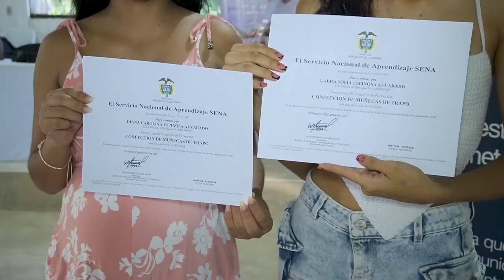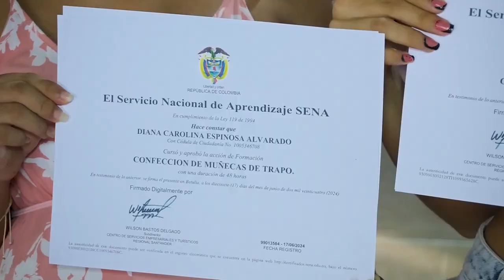Isagen impulsa formación comunitaria a través del SENA en el río Sogamoso